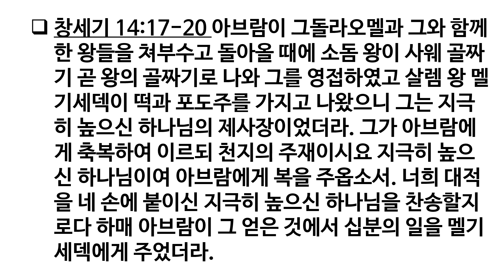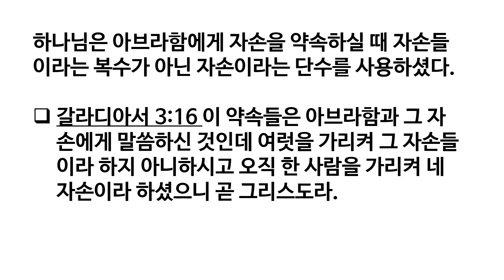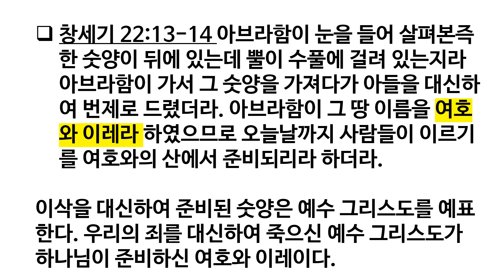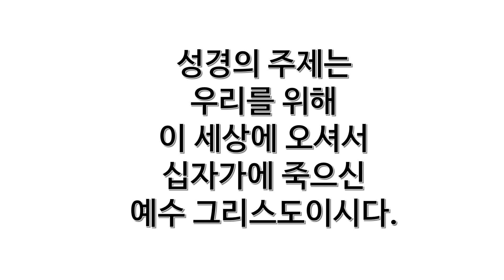90일 성경통독 특강 2강 -창세기 12-23장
성경통독 2일째 말씀으로 창세기 12-23장 입니다.

창세기 12-23장은 아브라함에 관한 말씀이 기록되어 있습니다.
성경을 읽을 때 주의할 점은 인간의 열심이 아닌 하나님의 열심의 관점으로 읽어야 합니다.
쉽게 말해 “아브라함처럼 하나님을 믿어서 복을 받자”가 되어서는 안 됩니다.
아브라함의 열심으로 믿음의 조상이 된 것이 아니기 때문입니다.